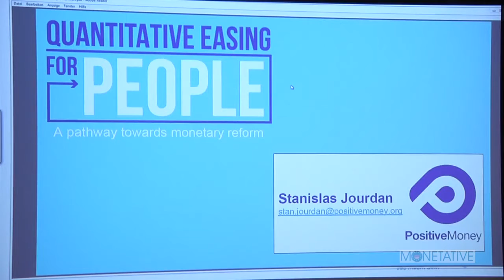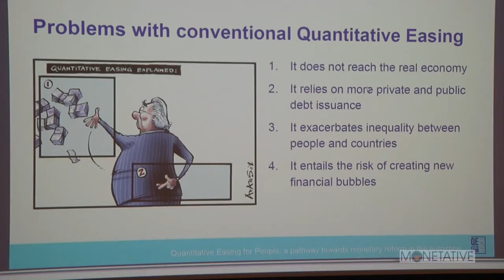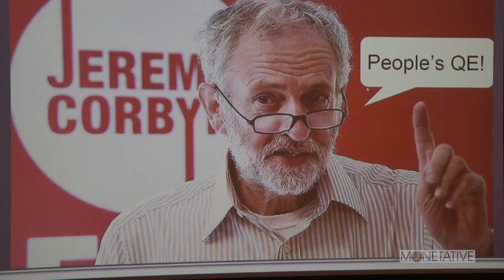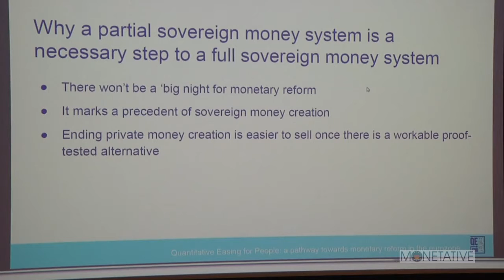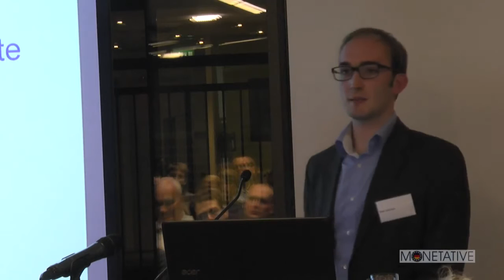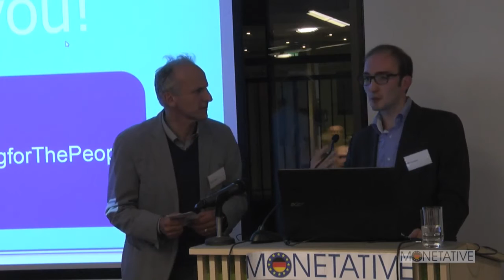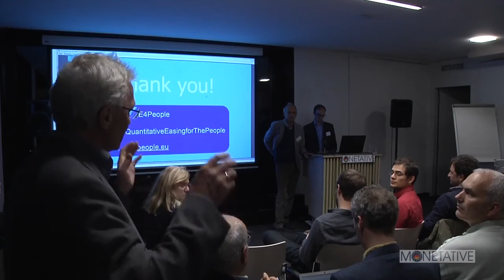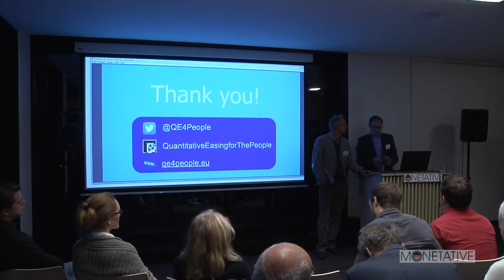Stan Jourdan - Why Quantitative Easing for the People?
Stan Jourdan, Koordinator der "International Movement for monetary reform" (IMMR) und Mitglied von Positive Money über die Gründe, warum sich die IMMR für "Quantitative Easing for the People" einsetzen sollte. Der Vortrag wurde auf der vierten Jahrestagung 2015 des Vereins Monetative gehalten.

Der gemeinnützige Verein Monetative e.V. in Berlin setzt sich ein für:

1. die Wiederherstellung des staatlichen Vorrechts der Geldschöpfung in der Verantwortung der unabhängigen Zentralbank

2. die Beendigung der Giralgeldschöpfung der Banken

3. die Inumlaufbringung neu geschöpften Geldes durch öffentliche Ausgaben.